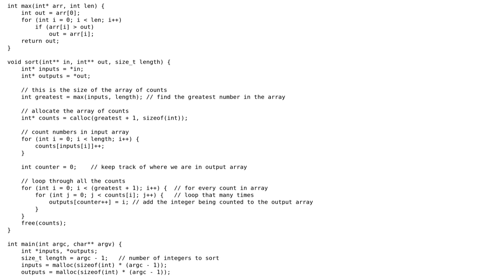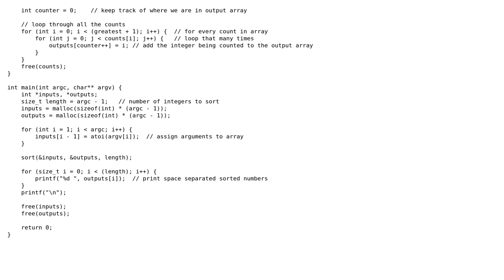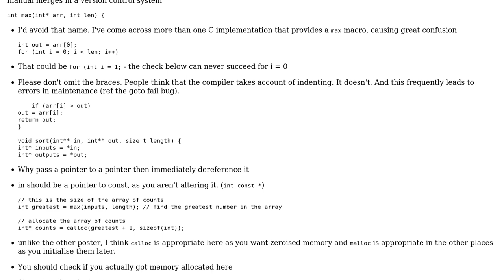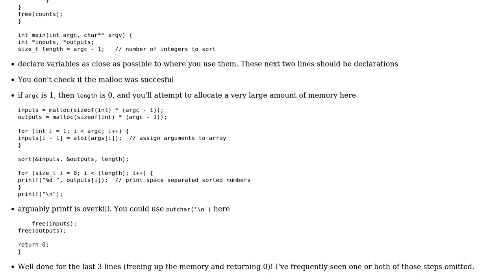Code Review: Counting sort in C (2 Solutions!!)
Code Review: Counting sort in C

With thanks & praise to God, and with thanks to the many people who have made this project possible! | Content (except music & images) licensed under CC BY-SA | Music | Images & others | With thanks to user Tom Tanner user anna328p user 1201ProgramAlarm and the Stack Exchange Network Trademarks are property of their respective owners. You are responsible for your own actions.